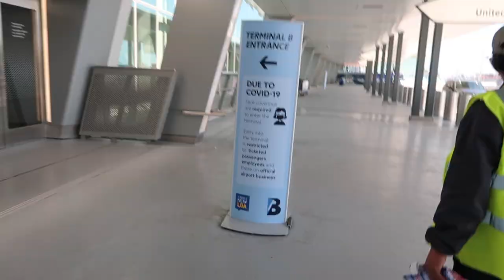Flight Attendant Life - Two Day Trip / Vlog #8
Hey guys! As many of you know, over 8,000 flight attendants including myself were furloughed a month ago. This was my first month on reserve and one of my last trips that I worked.